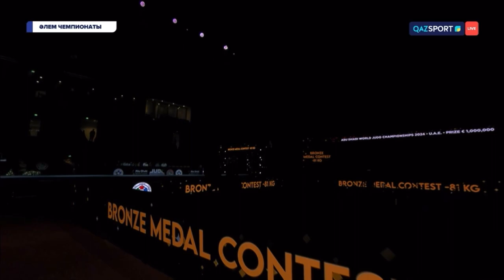judo в/к 81 кг, финал - схватка за 1-3 места. Чемпионат Мира, Абу-Даби, 21 май 2024 год.